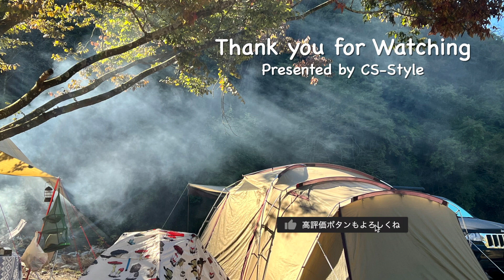【キャンプ飯】イワタニ ホットサンドグリルでしらすチーズ焼き＆寒い時は美味しいおでん／やすまるだし#171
■おすすめキャンプギアご紹介
★イワタニ ホットサンドグリル CB-P-HSG [カセットこんろ専用]

★イワタニ タフまる CB-ODX-1 ブラック
【やすまるだしとは】

初回購入アンケートで 「CS-Style」 と答えるとお得に購入できます！！

↑このURLからの購入限定！３種のお試しセットも 2280円→1630円 と特別価格です‼

このチャンネルは、キャンプなどのアウトドア関連の動画やシニアライフをお届けしています。

チャンネル登録ボタンを押した後に🔔ボタンをクリックして‹すべて›を選択していただくと動画が更新された際にお届けできますので、ベルボタンのクリックもよろしくお願い致します。

▶️デジアシ.chも配信中

●撮影機材や私のお気に入りアイテムのご紹介
●私が使っているパソコンやタブレットのアプリの使い方

【撮影機材】
メインカメラ： SONY α7c
サブカメラ： SONY ZV-E10
アクションカメラ：DJI Osmo Action3
スマートフォン：iPhone13pro
ドローン： Mavic 2 Zoom
その他撮影機材一覧はこちら▼

【編集ソフト】
Final Cut Pro X
Adobe　Photoshop/Lightroom//illustrator

【音源】
・YouTubeオーディオ
・DOVA-SYNDROME
・MusMus